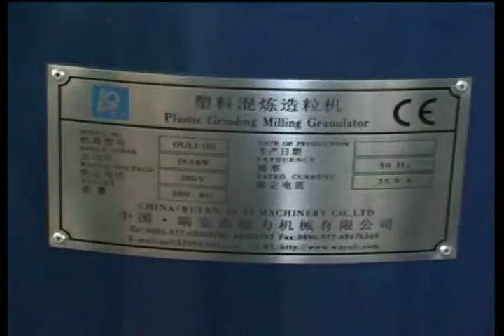VM Compactadora, Cotufadora, Densificadora, Grinder, Parte 2 de 2